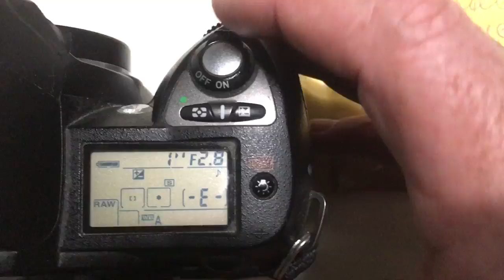Для Константина В.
КП/АН с одуванчиком Лушникова, 180mm/f2.8-32